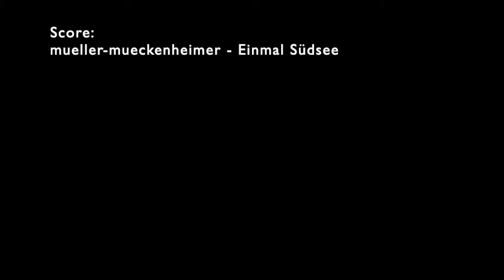Diagnostico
If you like what you read and watch: 16 DAYS LEFT!!
- we appreciate it a lot a lot!

The road stretched wearily between the blurry red taillights of traffic and the tall pines of the forest growing up as a fortress between us and Mexico City. The windshield wipers throbbed as a slow and steady heartbeat in the drizzle. The last dust of the Sonoran desert dripped down, comingling with the mountain soil at this high elevation. We paid yet another toll and sat in silence as traffic crept forward.

Since the highlands of Guadelajara (where we drove past – incredulously – hail.) it has rained intermittently, and we have welcomed it gladly. The desert took its toll on us, and on Berta (the Jeep). She'd been making a funny noise from the driver's side wheel, and as much as I didn't want it to be true ...